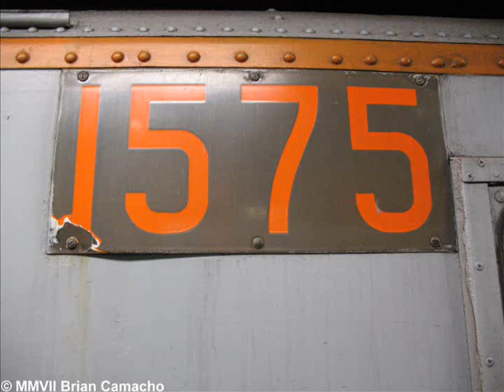NYC Holiday Nostalgia Special: Recording Of R7A # 1575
Recording taken on 12.17.11.
Photo taken on 12.30.07.